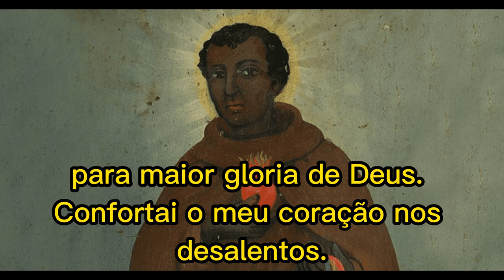Oração de São Benedito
Irmãos e irmãs, que a paz de Jesus Cristo esteja com vocês!

Vamos rezar hoje a Oração de São Benedito, o mouro.